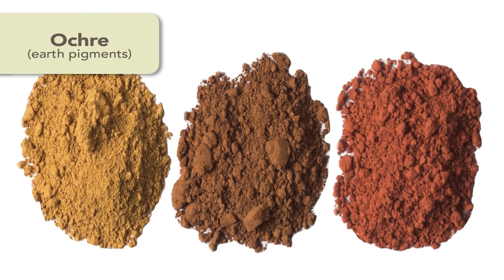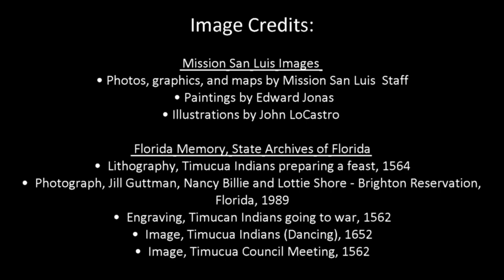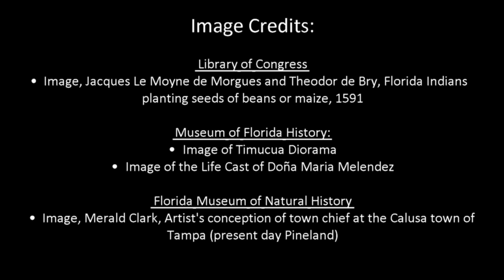Neighboring Native Tribes of Mission San Luis - Virtual Homeschool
Our time-traveling educators are on the move again!
This time they are venturing back over 300 years to learn about the Native American Neighbors who lived around the Apalachee Indians of Mission San Luis!  Who else lived in North Florida in the 17th century? Let's find out!

Make sure you check out the accompanying lesson pdf with written narrative and activities